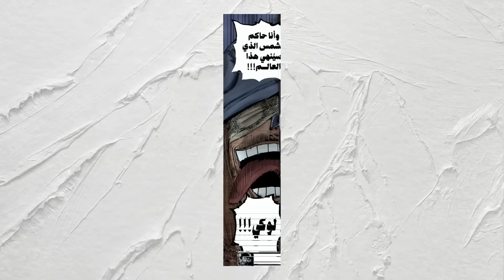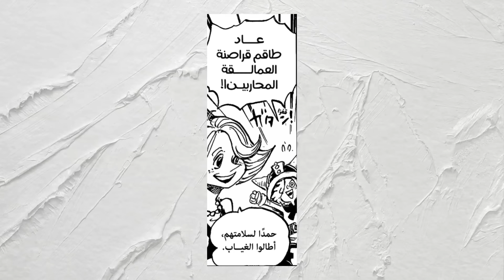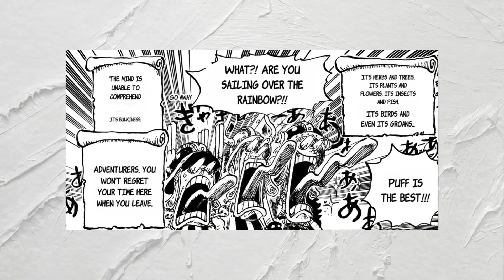REVIEW ONE PIECE TẬP 1063-1065 l LUFFY GIAO KÈO VỚI LOKI I TOÀN BỘ KHUNG CẢNH CỦA VƯƠNG QUỐC ELBAF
Hello xin chào tất cả mọi người, mình là Bún đậu anime, nếu bạn thấy thích video này, hãy like. share và subcribe để giúp mình có động lực hơn nhé !! Yêu các bạn nhiều
00:00 l Tập 1163 l Hoàng tử bị nguyền rủa
07:13 l Tập 1164 l Loki của địa ngục
13:14 l Tập 1165 l Cuộc phiêu lưu ở Elbaf
© Bản quyền thuộc về  Bún đậu Anime
© Copyright by Bún đậu Anime ☞ Do not Reup